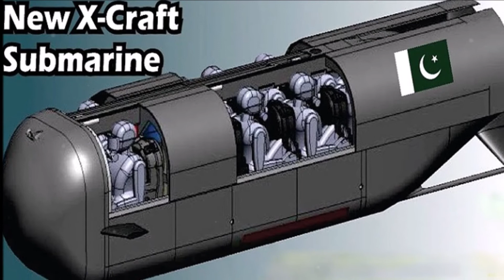এই মহামারির মধ্যে পাকিস্তানের রহস্যময় ডুবোজাহাজ নিয়ে বিশ্ব মিডিয়ায় তোলপাড়। MYSTERIOUS SUBMARINE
এই মহামারির মধ্যে পাকিস্তানের রহস্যময় ডুবোজাহাজ নিয়ে বিশ্ব মিডিয়ায় তোলপাড়। MYSTERIOUS PAK SUBMARINE

I am hereby declaring that all the images that have been used to create this video are from Google